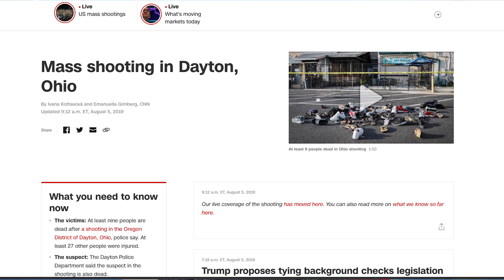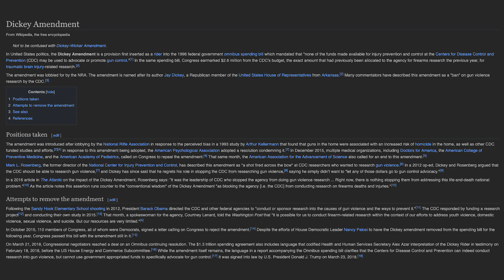Every Country Has Video Games, Only One Has A Mass Shooter Problem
Blaming video games for America's mass-shooting epidemic doesn't make sense.

Donate to the victims of the El Paso and Dayton shootings